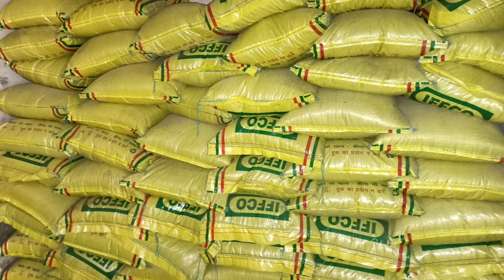डीएपी की कीमत हो गई 1350 रुपए प्रति बोरी। मिलेगी 1200 रुपए में।।।